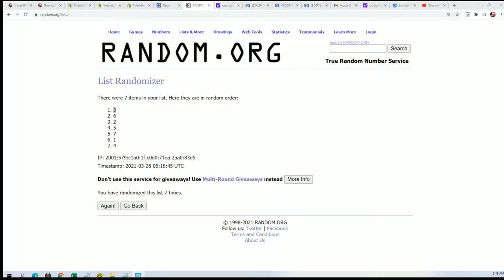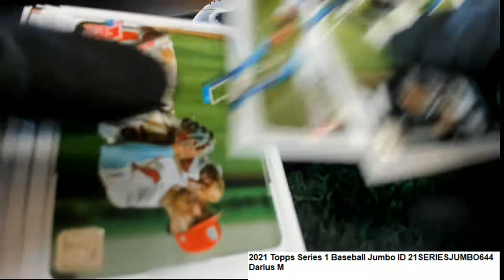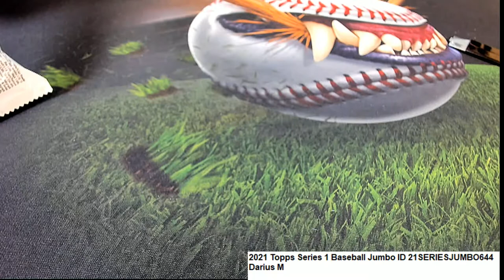2021 Topps Series 1 Baseball Jumbo Darius M's Pack ID 21SERIESJUMBO644